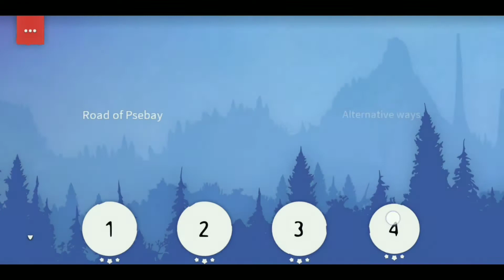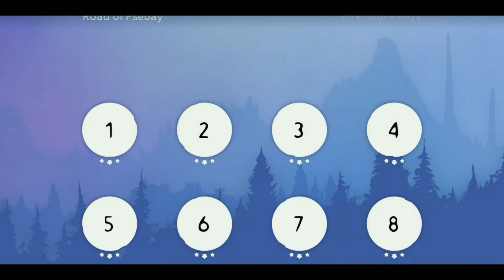Psebay Level 1,2,3,4,5,6,7,8 | Bike game | Psebay gameplay | Psebay walkthrough | Invincible Sigog